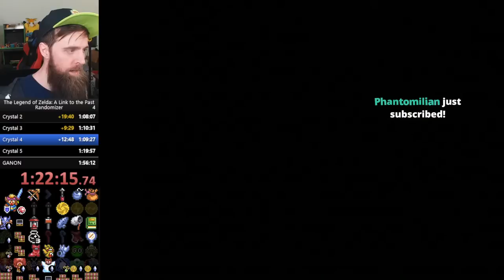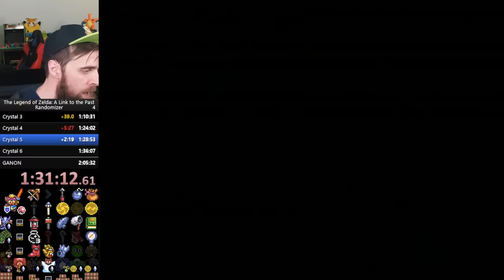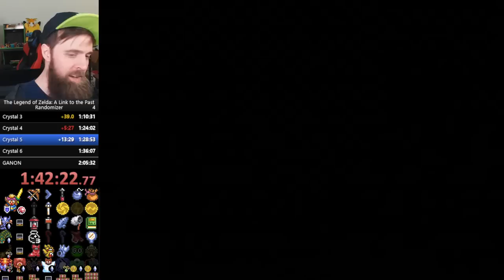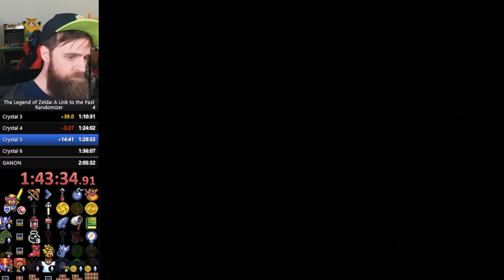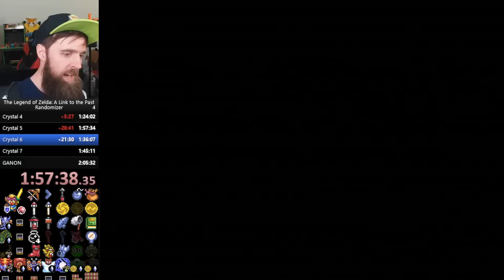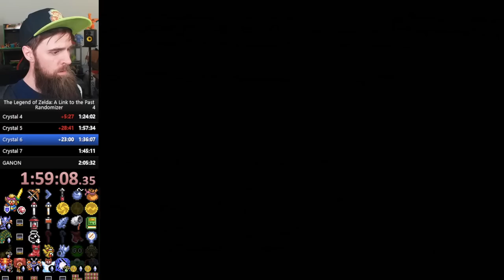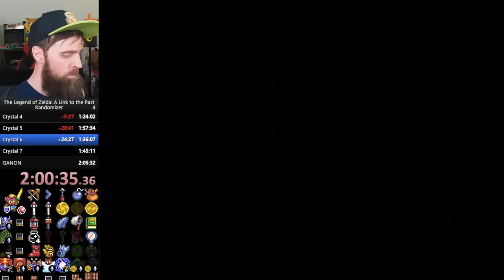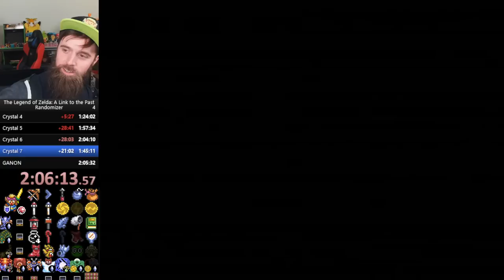Zelda Link to the Past RANDOMIZER Seed BULLIES ME hard. A MUST WATCH.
THE LEGEND OF ZELDER : A LINK TO THE PAST RANDOMIZER. HAVE NOT PLAYED THIS IN YEARS. CAN'T REMEMBER WHERE TO GO. IT'S SO AWESOME.

0:00 - Intro
1:43 - Game Time